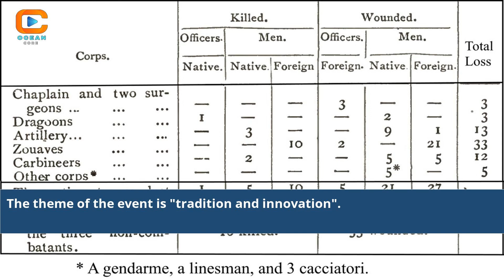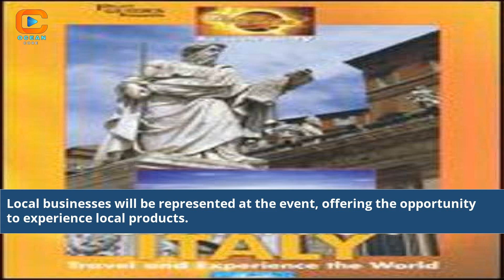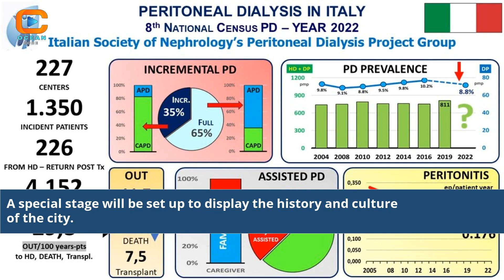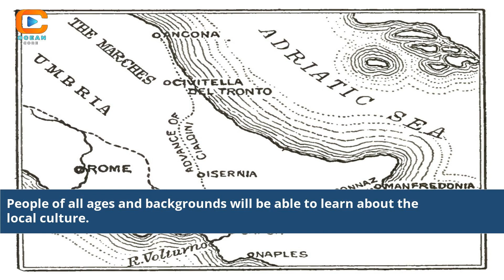Madonna Del Carmine Terracina 2023 Programma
Get ready to be captivated by the mesmerizing Madonna Del Carmine Terracina 2023 Programma. In this exciting video, we take you on a journey through the enchanting festivities of Madonna Del Carmine in Terracina. Immerse yourself in the vibrant celebrations, rich traditions, and spiritual devotion of this extraordinary event. Discover the intricately planned Programma for 2023, filled with joyous processions, sacred rituals, and memorable moments. Join us as we uncover the beauty, significance, and anticipation surrounding Madonna Del Carmine Terracina in this unforgettable experience.